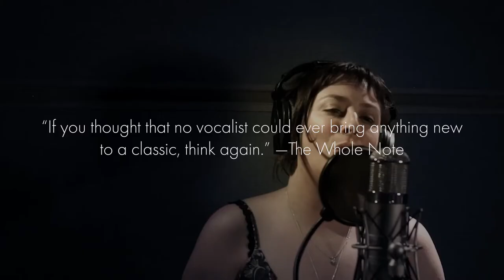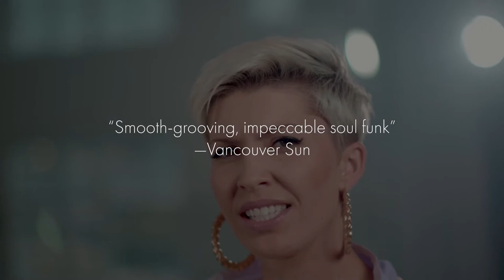Festival Focus: Classic Jazz | 2021 TD Vancouver International Jazz Festival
Do you like your jazz straight, no chaser? This is the video for you! Featuring some of the incredible straight-ahead jazz artists playing the 2021 TD Vancouver International Jazz Festival, including Andrea Superstein, Jerry Cook Quartet, Steve Lloyd Smith, Jen Hodge All Stars, Kevin Romain, Katherine Penfold, Ben Dwyer/Phil Dwyer, and Triology.